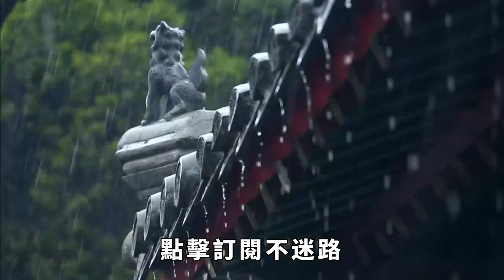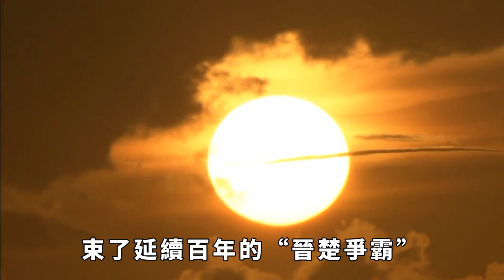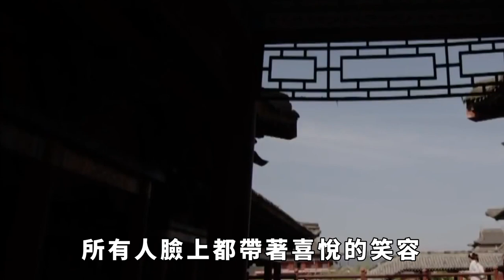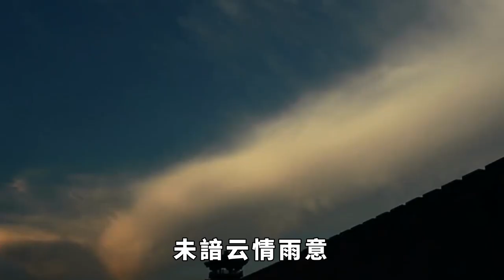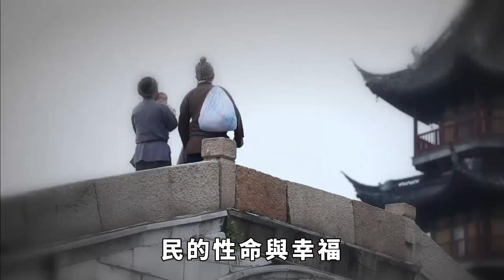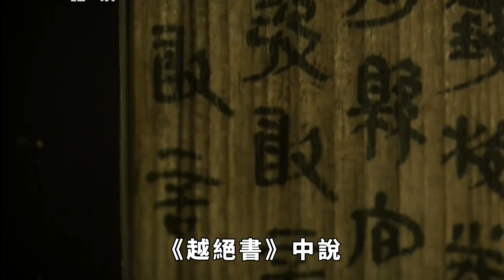唯一死在床榻上的和親公主，禍因太美，僅3個月就消香玉損 【初遇國學】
大家都知道，古代女人的影響力十分低賤，在那一個以男性為尊的時期，女士便是精神寄托，只有任憑家中男生操縱。可要談起古代女人，那也是能夠分為三六九等的，例如公主就需要比一般女子的真實身份高雅很多。他們從出世開始，就過著一般女子連想都不敢想的生活。但是，在這裏光彩照人的身後，公主們也是有很多無可奈何之處。 請注意，本影片是專注於講解社會新聞和奇聞異事，完全符合YouTube社群準則。